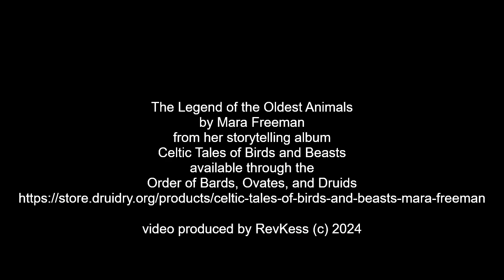The Legend of the Oldest Animals by Mara Freeman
From Mara Freeman's storytelling album "Celtic Tales of Birds and Beats," I present The Legend of the Oldest Animals.